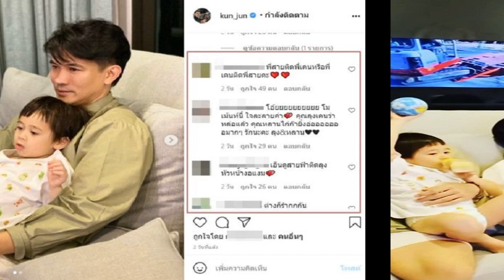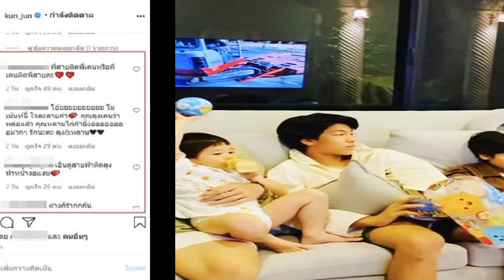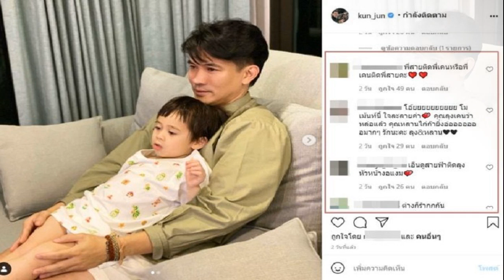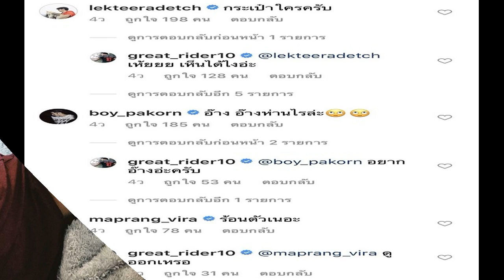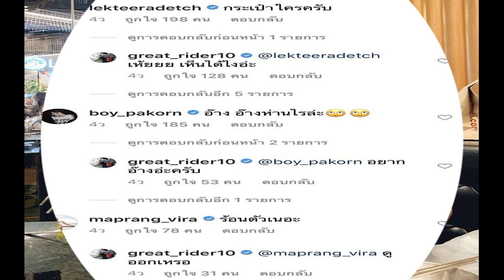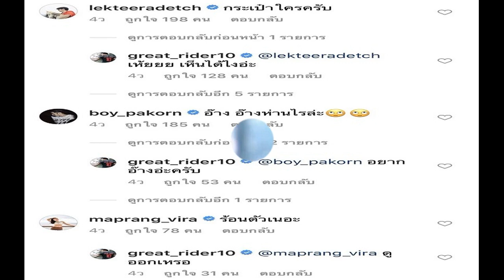หน่อย บุษกร พบลุงคลั่งหลาน 1 อัตรา น้องสายฟ้า ติดลุงเคน งอมแงม